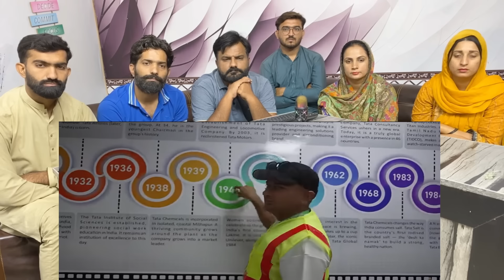Reaction On I went inside Tata Motors Plant in Gujarat.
I went inside Tata Motors Plant in Gujarat | Gagan Choudhary